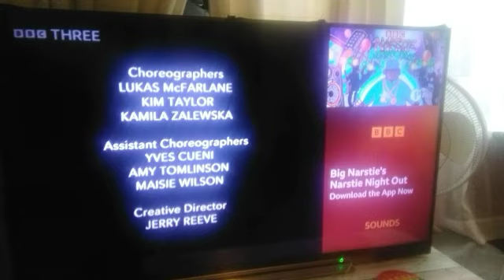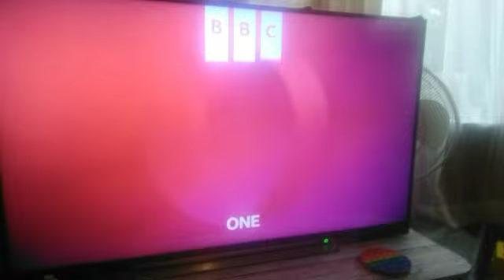BBC Three Continuity (26th October 2021)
0:00 - End Of I Like The Way U Move With ECP
0:38 - BBC One Channel Of The Year Ident
0:42 - BBC Children In Need 2021 Promo
0:52 - The OUTLAWS Promo
1:12 - BBC One Threetime Ident
1:28 - Start Of BBC New Comedy Awards 2021
Credit To BBC Studios & BBCW Family